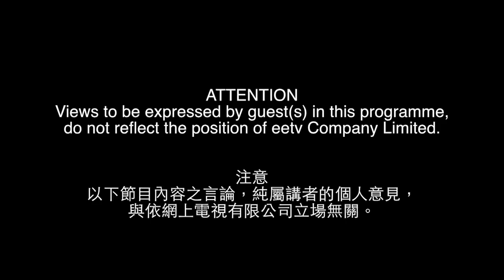廉署應查鉛秋、中國建築、新世界、長和、港鐵？